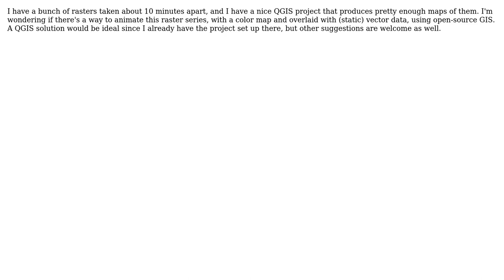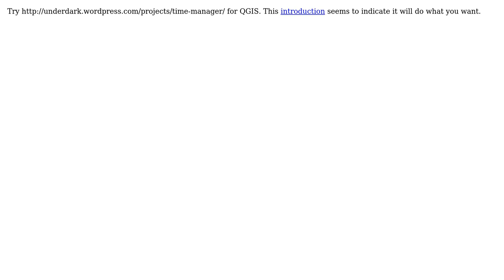GIS: How to animate raster time series using open-source GIS? (2 Solutions!!)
GIS: How to animate raster time series using open-source GIS?

With thanks & praise to God, and with thanks to the many people who have made this project possible! | Content (except music & images) licensed under CC BY-SA | Music | Images & others | With thanks to user underdark user mattwigway user markusN user Ian Turton and the Stack Exchange Network Trademarks are property of their respective owners. You are responsible for your own actions.